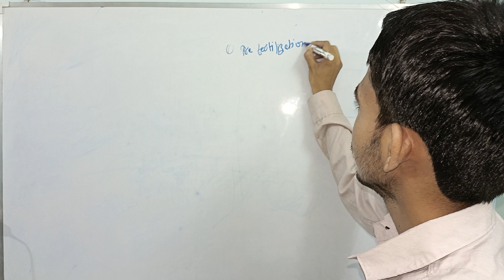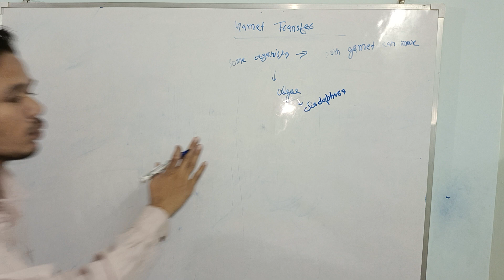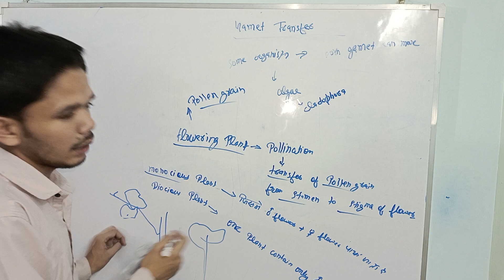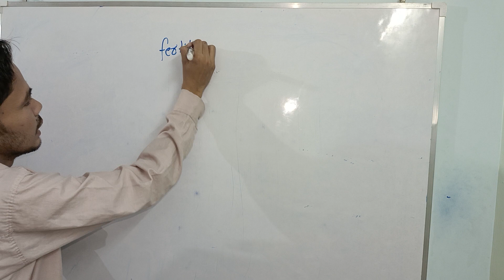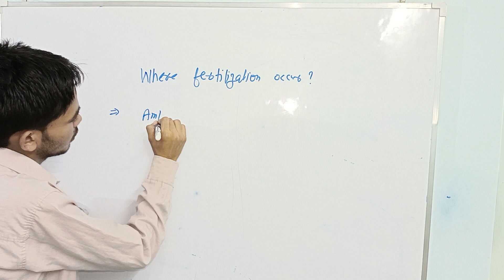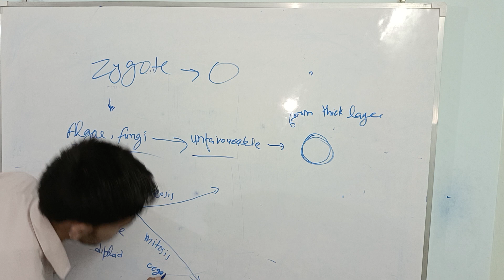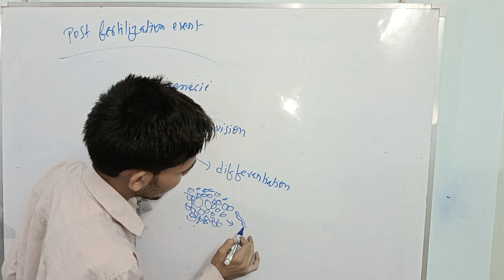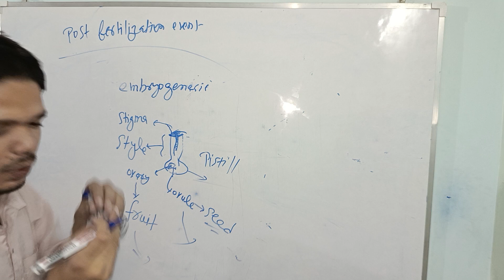Reproduction in organisms, class - 12th, Lecture no- 5 , Chapter no -1 , neet-2024, cuet- 2024.....